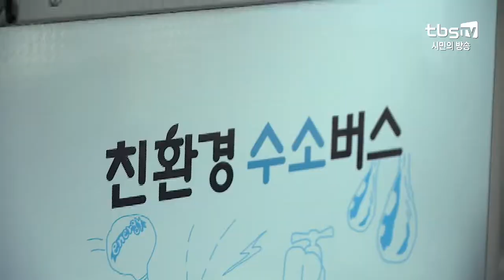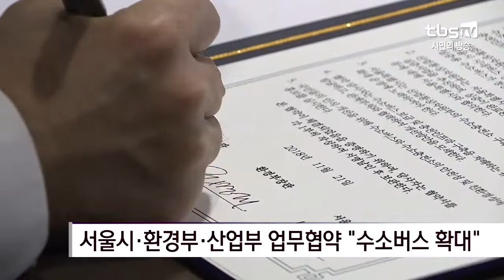‘움직이는 공기청정기’ 수소버스, 서울서 시범 운행 시작 [tbs]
움직이는 공기청정기, 꿈의 친환경 전기차로 불리는 수소전기버스가 서울시내버스노선에 처음 투입됐습니다. 앞으로 405번 버스노선에서 10개월 간 시범 운행될 예정인데요. 차량에서 유해가스 없이 깨끗한 물만 배출된다는 설명에 시민들은 호기심과 반가운 마음을 드러냈습니다.